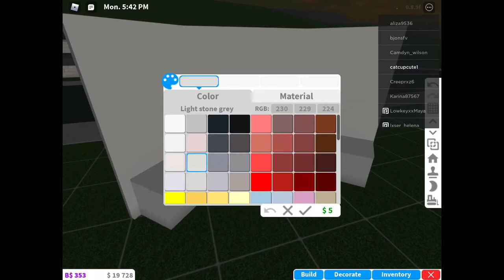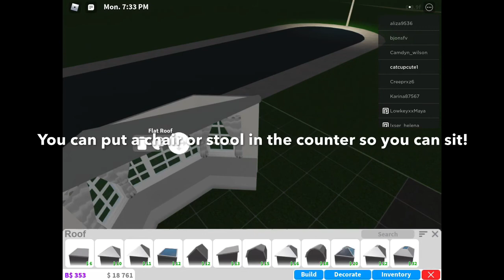HOW TO MAKE A BAY WINDOW IN BLOXBURG *you can sit if you put chairs in the counters* :)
Hope this helps your house! I post 2 videos a week! -weekends-